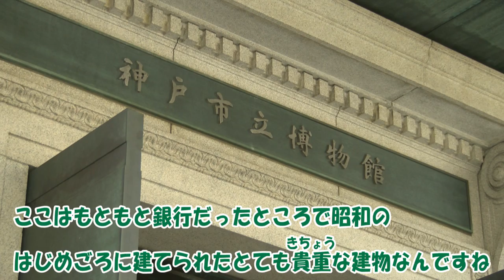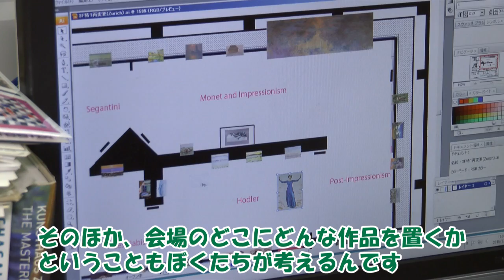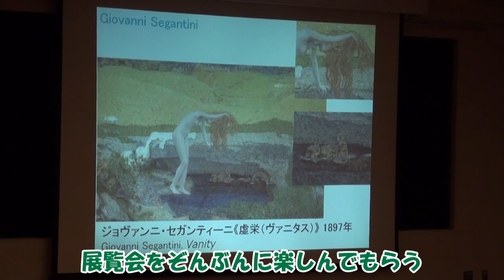【発見！こうべおしごと調査隊】学芸員の仕事‐神戸市立博物館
小学4年生の男の子「神戸サグル」が「なぞの司令官」から神戸のまちを支える仕事について調査するよう指令を受け、さまざまな場所を訪れ神戸の仕事について学びます。
今回は神戸市立博物館の学芸員の仕事。展覧会を分かりやすく見応えのあるものにするため、企画・調整をする学芸員の仕事を調査します。